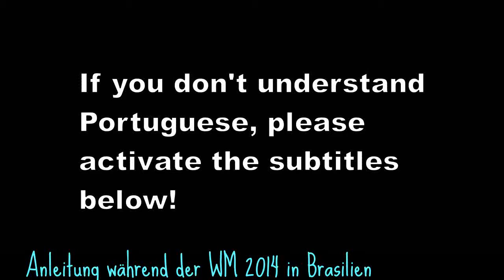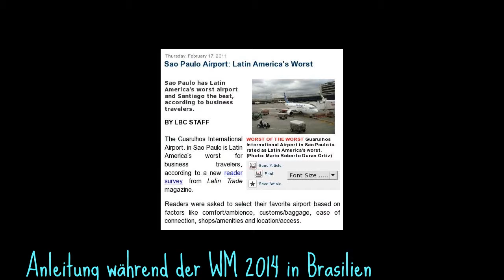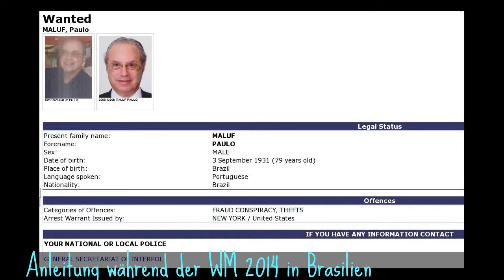Anleitung während der WM 2014 in Brasilien - der deutschen Transkript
Ein Anteil über ◄ Instruction während der WM 2014 in Brasilien ►. Möchten Sie die WM 2014 in Brasilien sehen? Prüfen Sie diesen Befehl zuerst, so kann man nicht genießen Sie Ihre Zeit in Brasilien und nicht verloren gehen. in diesem Video wurden zeigen, was Sie tun müssen, nachdem Sie am Flughafen brasilien, ankommen, wie Transport zum Stadion in Brasilien zu bekommen, wie man etwas und andere wertvolle Informationen, die Sie wissen müssen, bevor Sie nach Brasilien bekam kaufen und genießen, um die WM 2014 zu sehen Spiele.

Video Information:
Titel: Anweisung während der WM 2014 in Brasilien
Kategorie: Wie
url:

Last, Danke euch für wathcing, vergessen Sie nicht zu mögen und gemeinsam Unterricht während der WM 2014 in Brasilien Video mit Ihrem Freund. Hoffe, es ist nützlich.